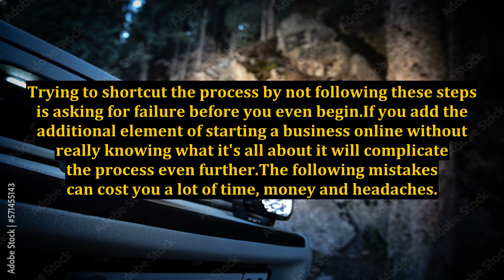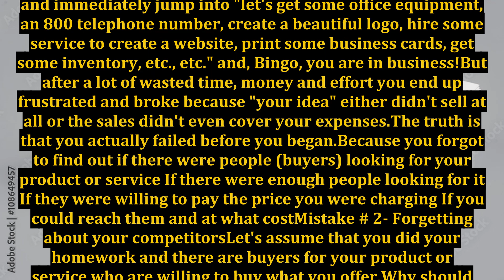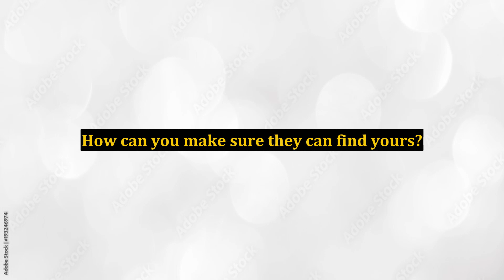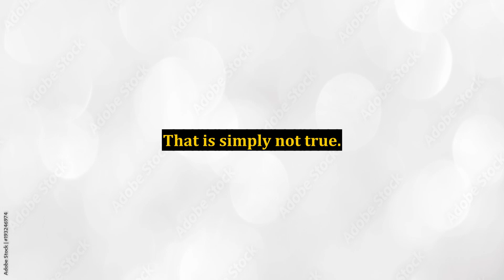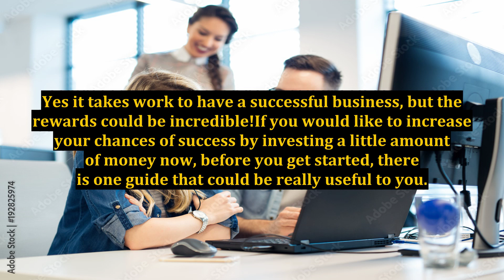How to Avoid These Five Mistakes When Starting Your Online Business